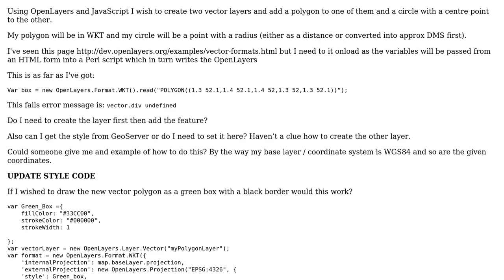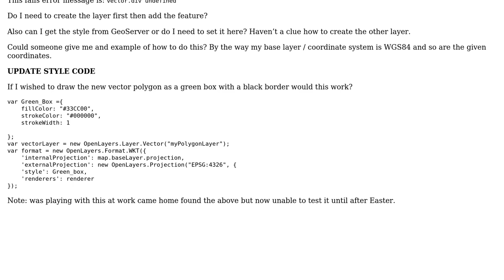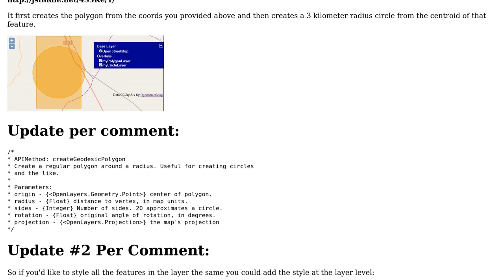GIS: Creating vector features onload in OpenLayers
With thanks & praise to God, and with thanks to the many people who have made this project possible! | Content (except music & images) licensed under CC BY-SA | Music | Images & others | With thanks to user nmtoken user Holly user CaptDragon and the Stack Exchange Network Trademarks are property of their respective owners. You are responsible for your own actions.